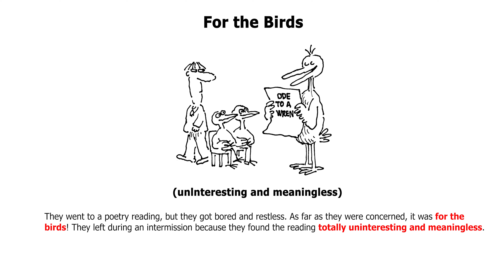101 American English Idioms For the Birds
For the Birds
(unlnteresting and meaningless)

They went to a poetry reading, but they got bored and restless. As far as they were concerned, it was for the birds! They left during an intermission because they found the reading totally uninteresting and meaningless.